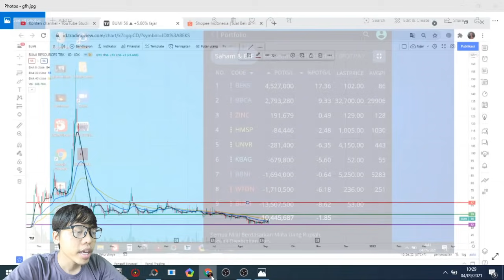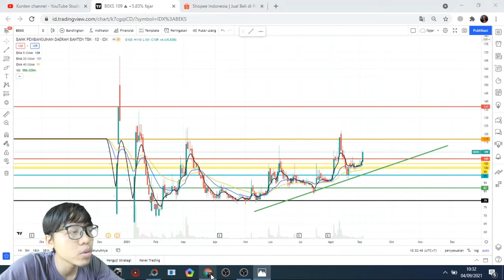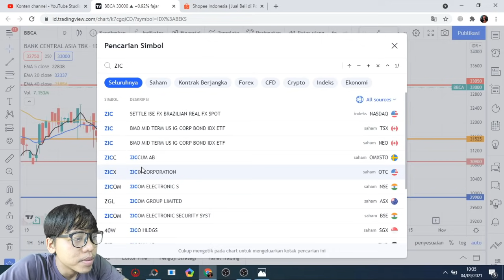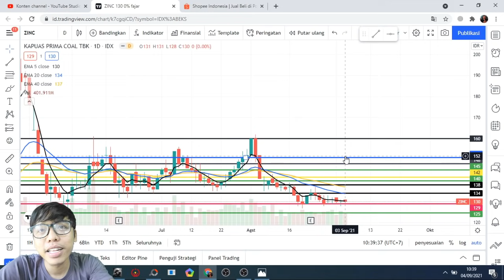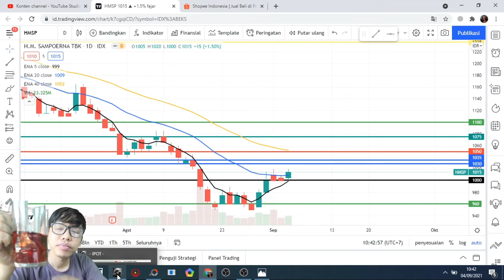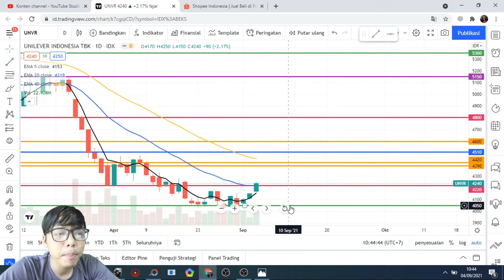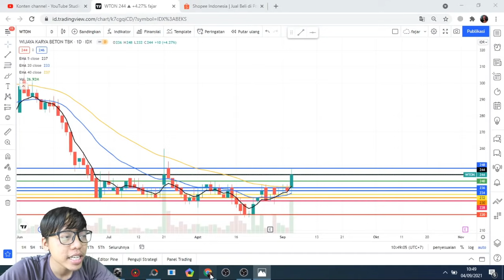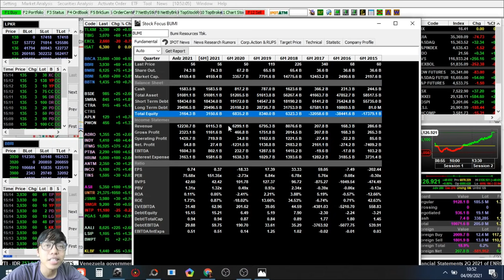✍ Bedah portofolio saham Eps 28 - BEKS BBCA ZINC HMSP UNVR KBAG BBNI WTON BUMI Anslisa review